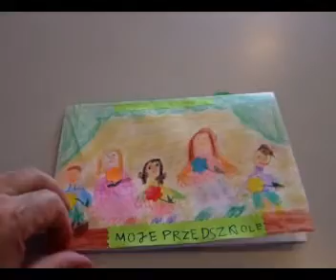Konkurs plastyczny "Moje Przedszkole" - Żegocina 14.05.2009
Krótka relacja z pracy komisji i wystawy pokonkursowej prac przedszkolaków Gminy Żegocina, zorganizowanej w Żegocinie 14 maja 2009 r.